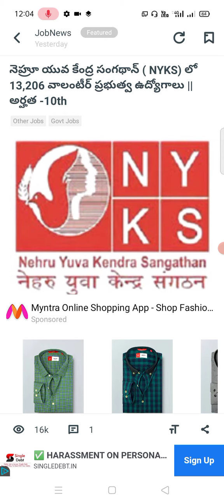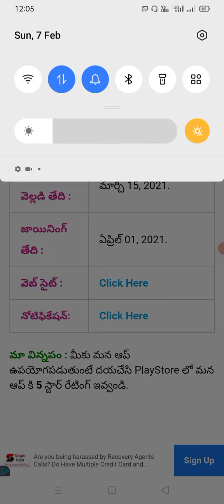latest volunteer vacancies